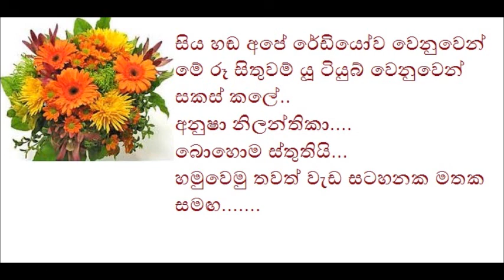Kawi Sithak Addara.......හේමදාස ලියනගේ කිවිඳුන්....(part 5 )